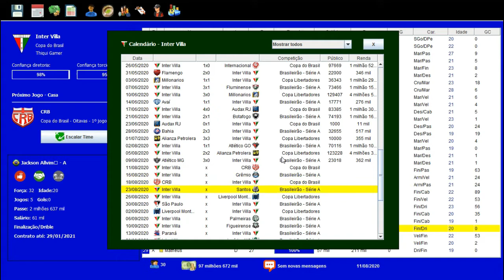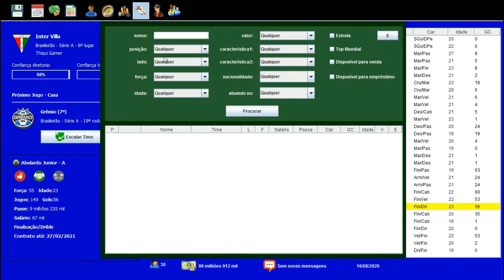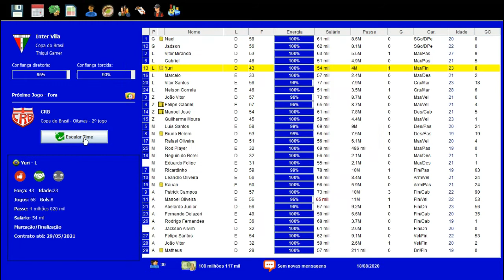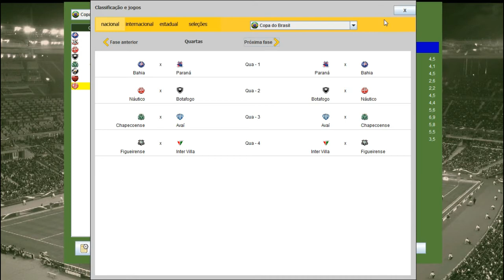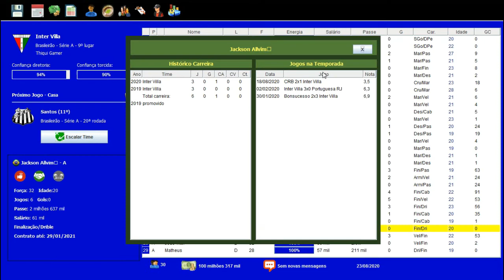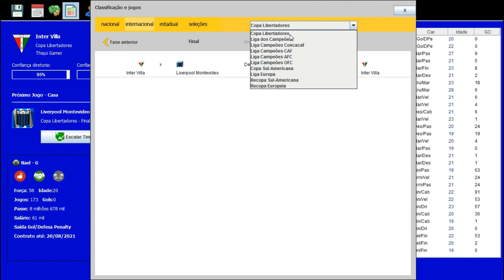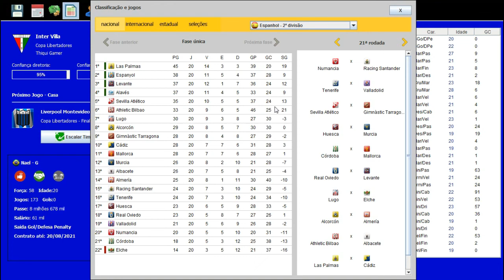BRASFOOT DOS INSCRITOS #70 GOL FORA CONTA MUITO